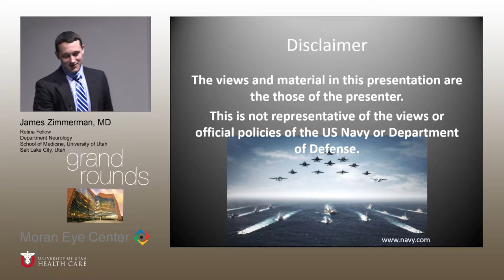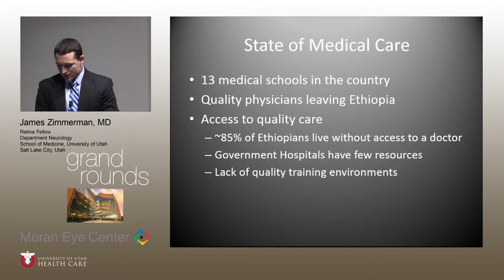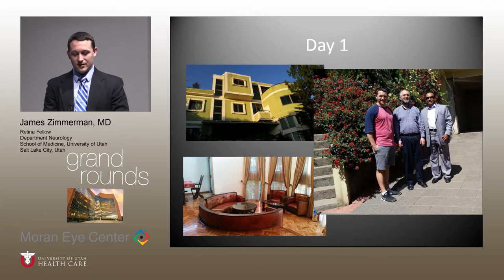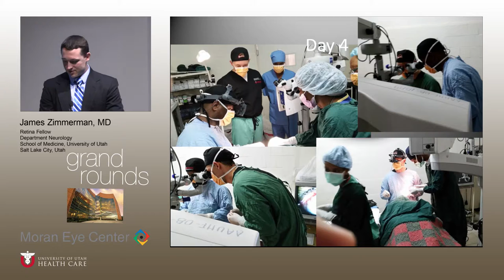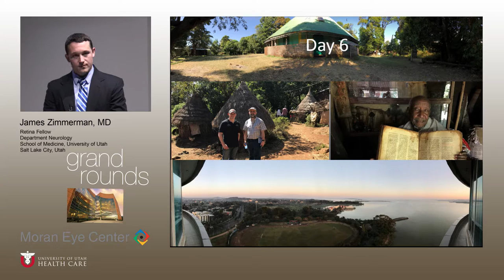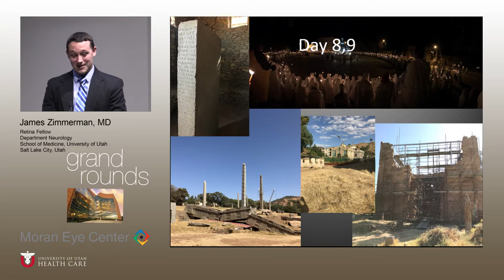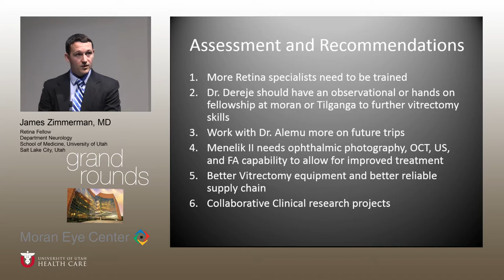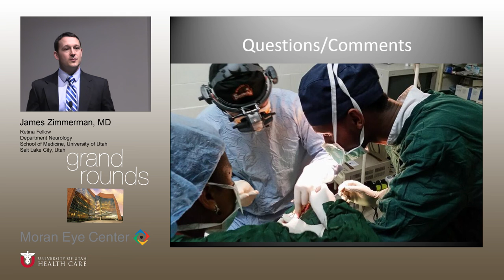Ethiopia Outreach 2016: Improving Retinal Care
Title:  Ethiopia Outreach 2016: Improving Retinal Care
Author: James Zimmerman, MD
Date: 3/15/2017